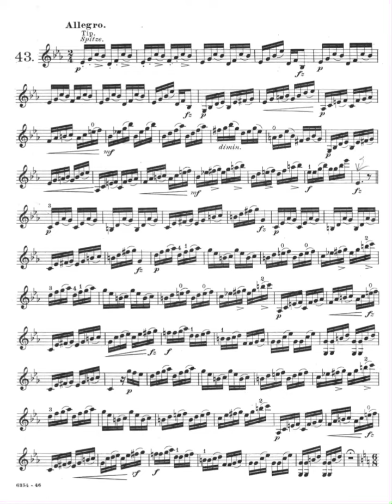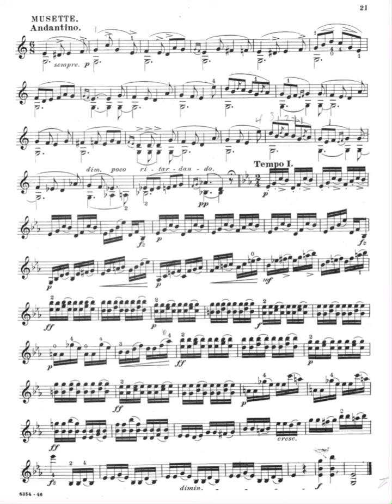MAZAS Violin Etudes Op.36: No.43